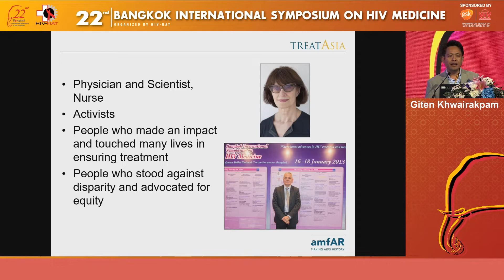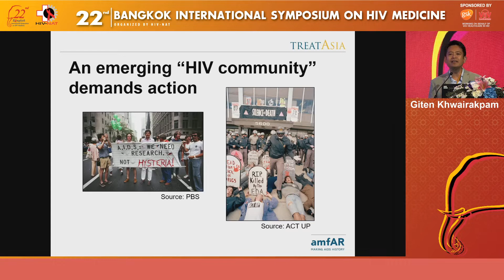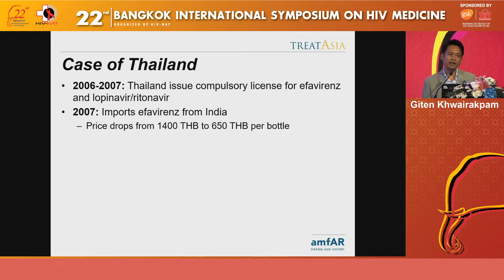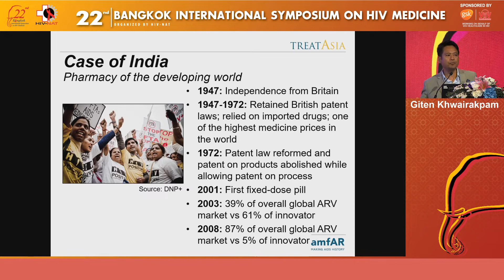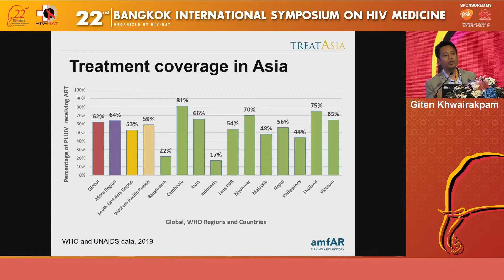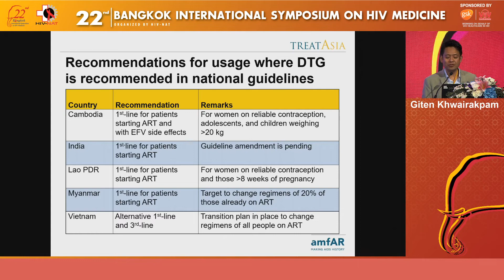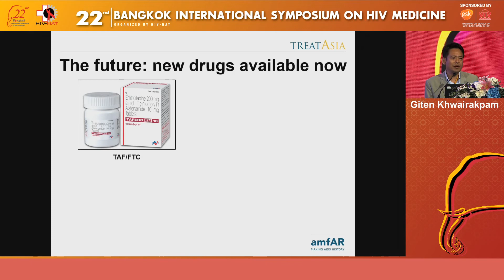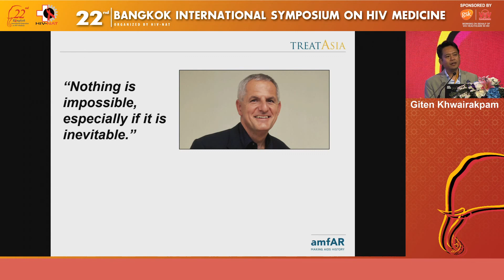Treatment for all means getting treatment to all: Where are we now in the Asia-Pacific?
Lectured by
Giten Khwairakpam, MSW
Program Manager for Community and Policy, TREAT Asia, Bangkok, Thailand